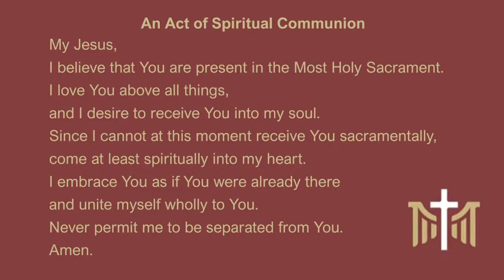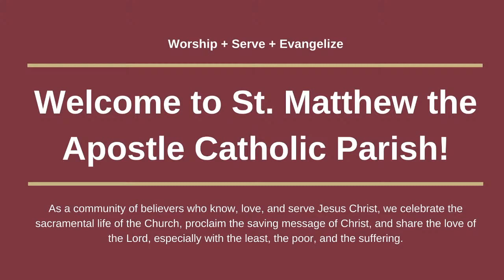St Matthew the Apostle Catholic Church - Monday the Sixteenth Week in Ordinary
Amen.